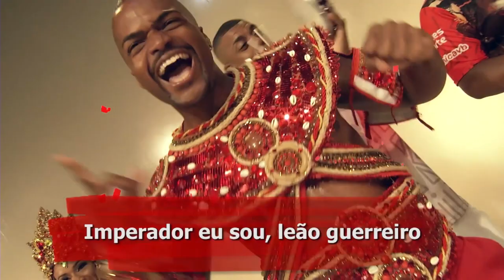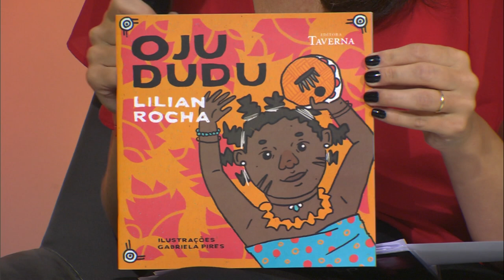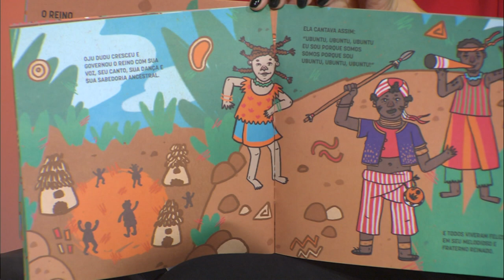Estação Cultura - 15/02/2024